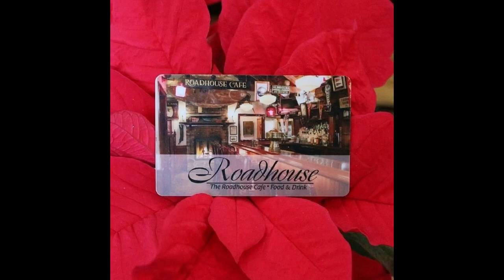The Roadhouse Cafe jingle by Tony Bailey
a jingle for an awesome restaurant